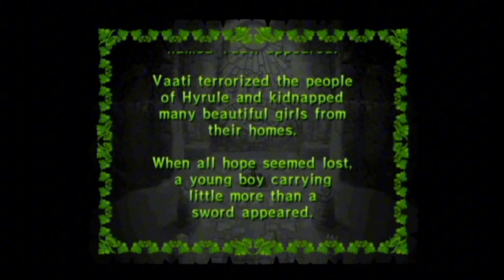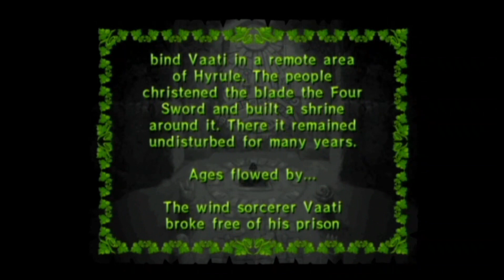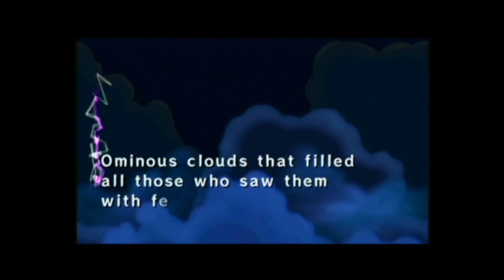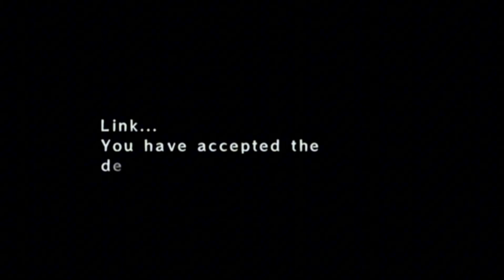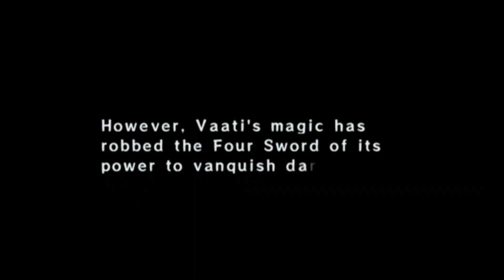The Legend Of Zelda Four Sword Adventures Episode 1 Let's Chill and Play - HYRULE BEGINNINGS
Welcome to our new series, "Chill and Play: The Legend of Zelda - Four Swords Adventures"! Join us as we dive into the world of Hyrule, where we team up to solve puzzles, defeat enemies, and collect rupees in this multiplayer action-packed adventure. Whether you're a Zelda veteran or new to the series, relax, enjoy the gameplay, and experience the legendary tale of the Four Swords. Get ready for some chill vibes, fun commentary, and exciting gameplay!

In Episode 1 of "Chill and Play: The Legend of Zelda - Four Swords Adventures," we kick off our journey in Hyrule, where the legendary Four Swords are revealed! Join us as we face off against dark forces, solve our first set of puzzles, and explore the stunning landscapes of this classic Zelda title. Grab a snack, relax, and let's play!